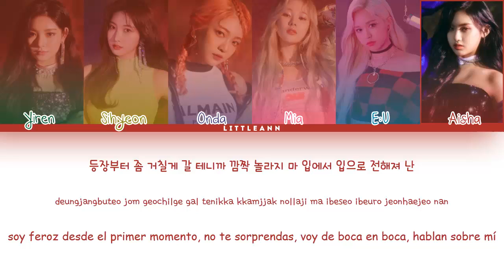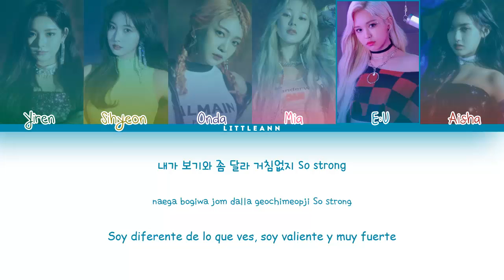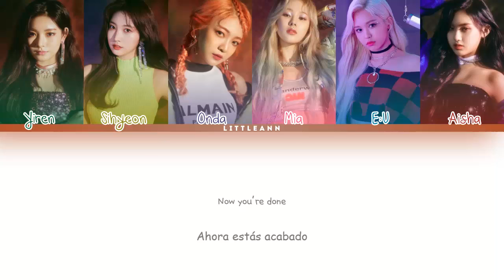EVERGLOW (에버글로우) 'DUN DUN' (Color Coded Lyrics Esp/Rom/Han/가사)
• DUN DUN
• Álbum: reminiscence
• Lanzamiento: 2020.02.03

♥¡Sígueme!♥

• EVERGLOW ⇢ reminiscence

01. Salute ✔
02. DUNDUN ✔
03. Player ✔
04. No Lie ✔